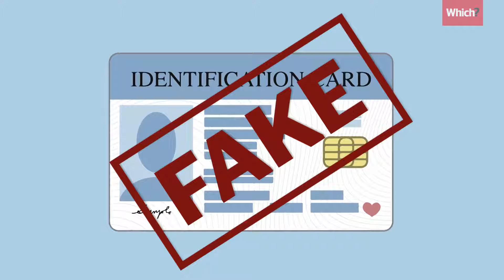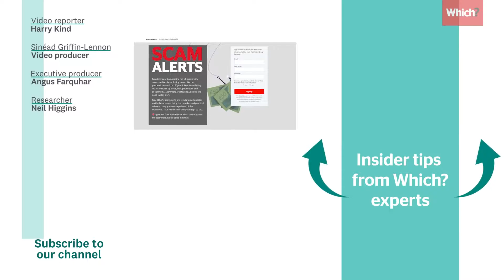Five Things to Say to Doorstep Scammers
Which?

Doorstep scammers are masters at separating you from your hard earned cash. Make sure you have these five quick phrases to hand next time someone suspicious comes a-knocking.

Remember: these doorsteppers particularly target older people and those who live alone so please do share these tips with any loved ones you think might be vulnerable.

Chapters
00:00 Intro
00:30 Tip 1: "I can't come to the door right now"
00:52 Tip 2: "Can I see some ID please?"
01:15 Tip 3: "Let me talk to a friend about it"
01:30 Tip 4: "I'd rather not tell you that"
01:48 Tip 5: "Thanks but no thanks"